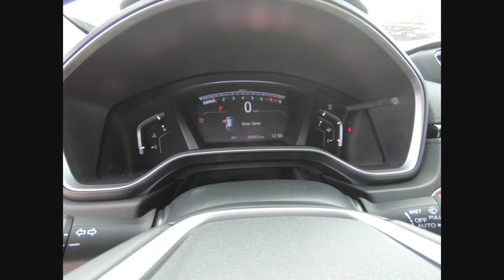2020 Honda CR-V St Charles IL S6405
2020 Honda CR-V Touring